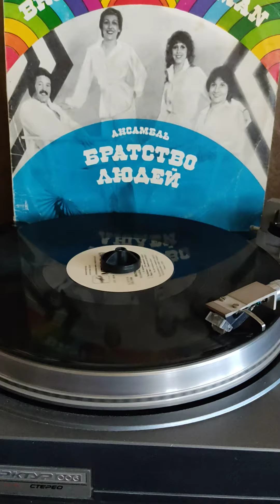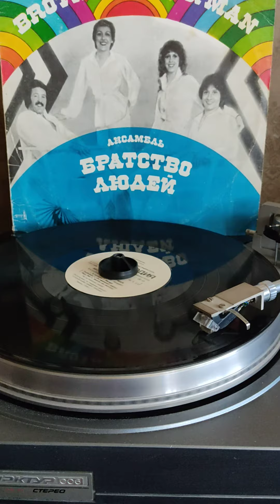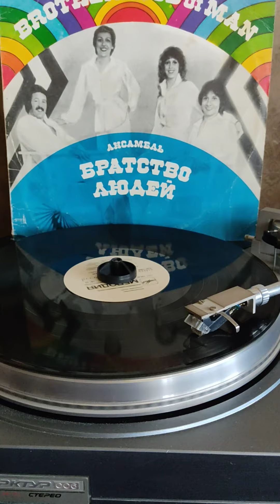Братство людей Фигаро 1983г.